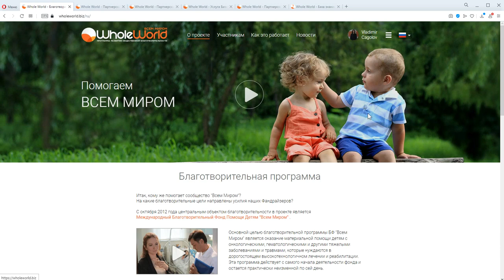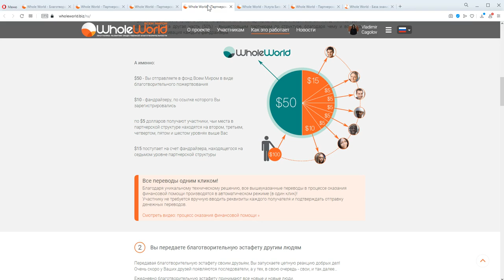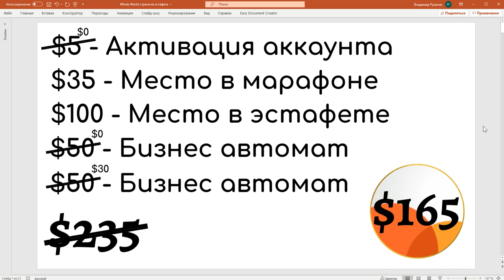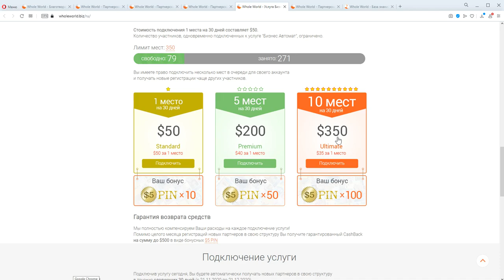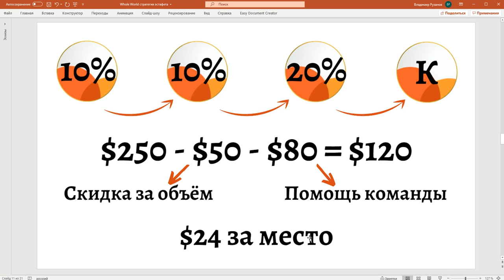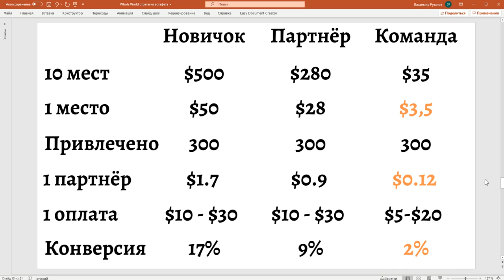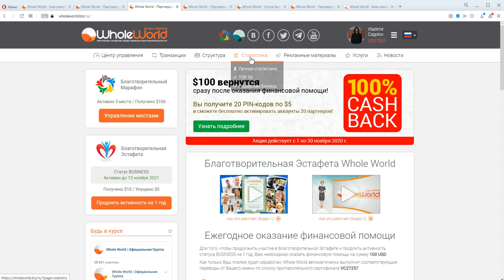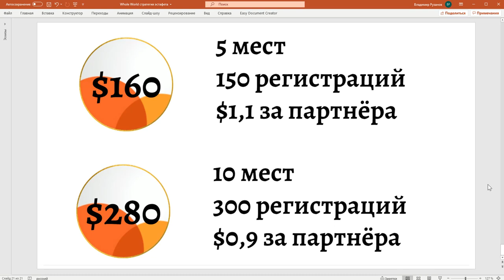Стратегия заработка в благотворительной Эстафете Whole World от Владимира Рузанова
Взаимовыгодная стратегия командного взаимодействия для достижения максимального результата в Благотворительной Эстафете Whole World от Владимира Рузанова